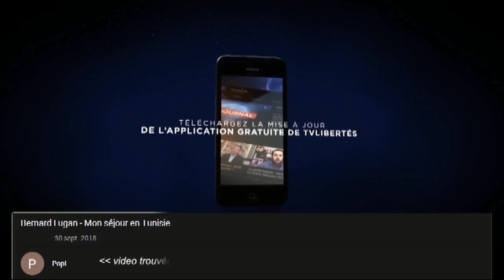LULU nous narrd^^ son kif pour Tuni :)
source en intro